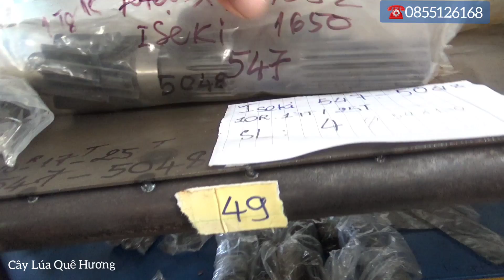Chuyên Cung Cấp Phụ Tùng Dàn Cuộn Rơm Và Máy Cày Máy Cắt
Chuyên Cung Cấp Phụ Tùng Máy Cày Máy Cắt